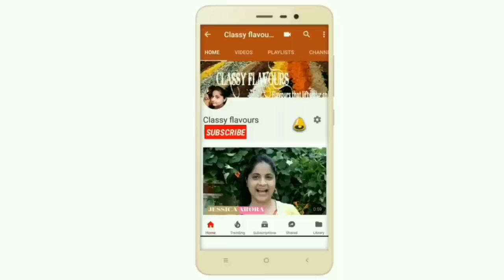मात्र 5 मिनट में सुबह के नाश्ते में बनाये यह बेसन टोस्ट | Besan Toast | Quick Snack Recipe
Besan bread toast in hindi , this is one of the recipe when we want eat something different but , ingredients of besan toast is at home most of the time . bread gram flour toast here is way which not deep fried , and healthier way . check out full video .

If you find any difficulty while making ,comment in comment box i'll be there with solution .

PLEASE SUPPORT.
THANKYOU.